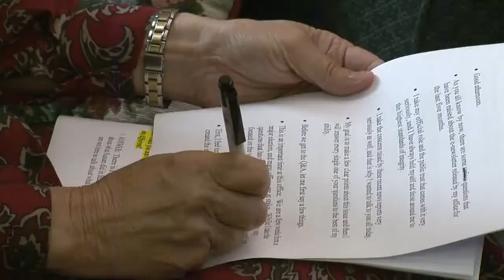Merrill apologizes for controversial newsletter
(WTNH) -- Connecticut Secretary of the State Denise Merrill has apologized and is seeking an investigation of her own office over an an email newsletter that some said looked like campaigning for higher office.